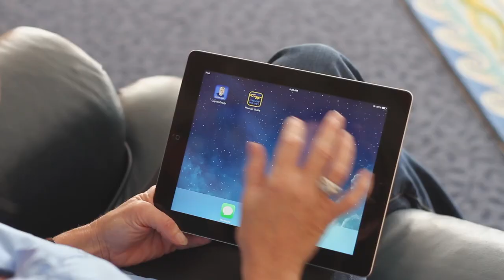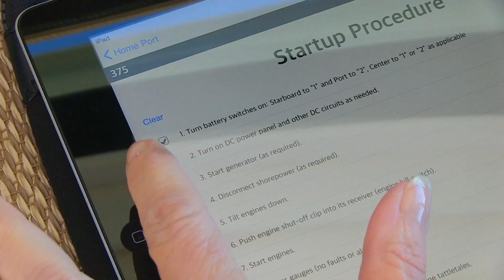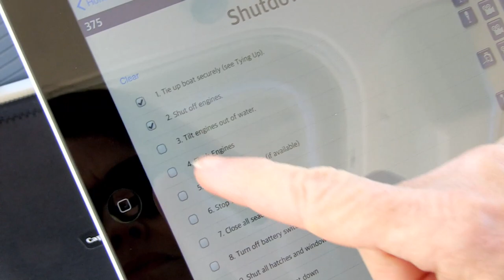Mobile App ( 'Captain Grady' ) Just For Grady-White Boat Owners!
The boat owner's new best friend, "Captain Grady". Learn everything you need to know about your new boat. This mobile application is available on all 2014 and newer Grady-White boats. Piece of mind for the Grady Life!